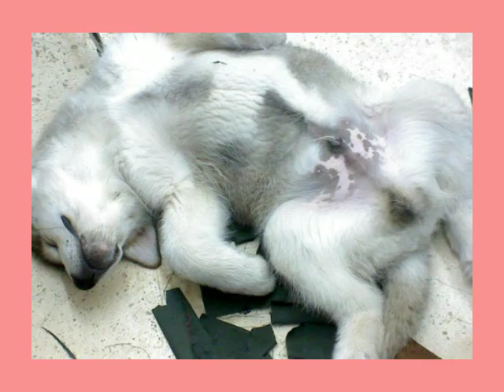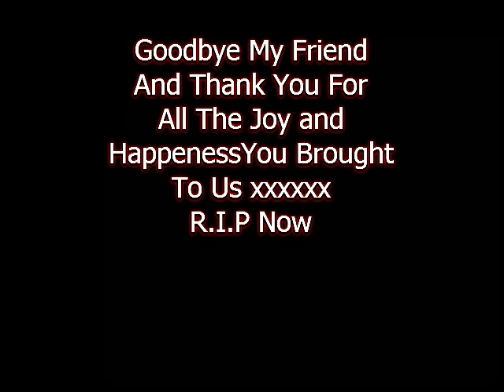Shultz The Gentle Giant.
In Memory of Shultz The gentle Giant & Shakira The Stray dog. Two dogs that brought joy to our Family.